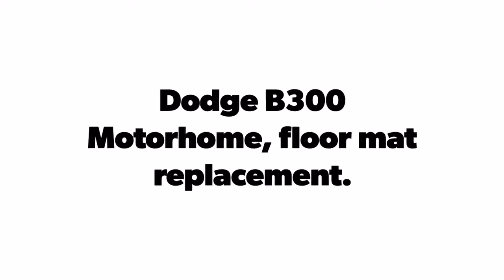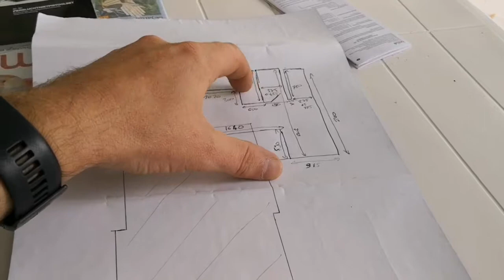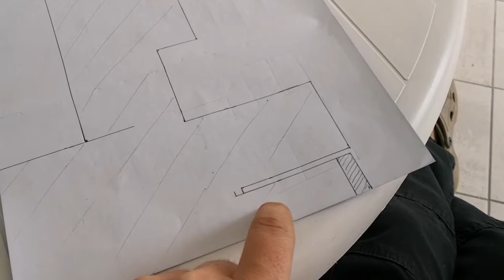1980 Dodge B300 Motorhome, floor mat replacement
Dodge B300 Motorhome, floor mat replacement.